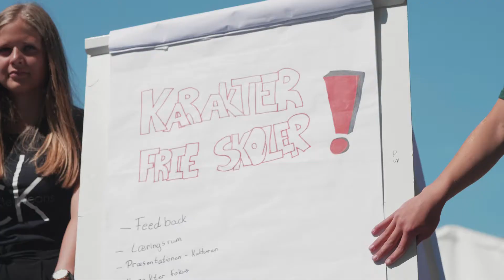Ungdomshøjen - Folkemødet 2018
Efterskolerne, Friskolerne, Dansk Ungdoms Fællesråd og FFD (Højskolerne) gik i 2018 sammen om at skabe en ny ungescene på Folkemødet: UNGDOMSHØJEN.
Den ungdompolitiske dagsorden har hidtil ikke været særlig fremtrædende på Folkemødet. Folkemødeforeningen og arrangørerne ønsker med Ungdomshøjen, at skabe et rum for unges udfoldelse og stemme. Tanken er ikke at lave et isoleret sted, som kun er til og for unge, men at skabe et frit og eksperimenterende rum for unges udfoldelse til inspiration for alle andre på Folkemødet.